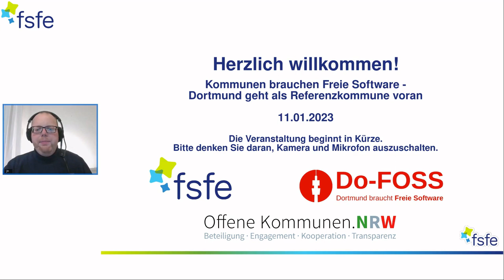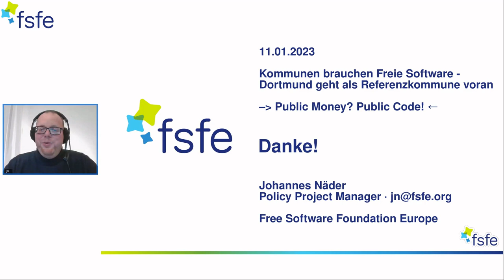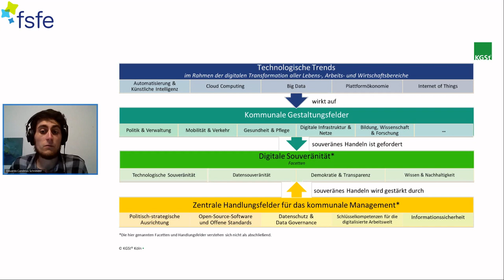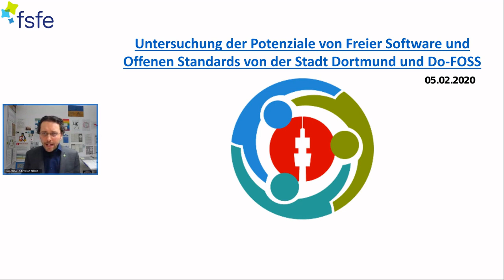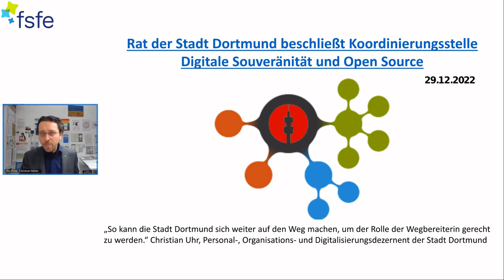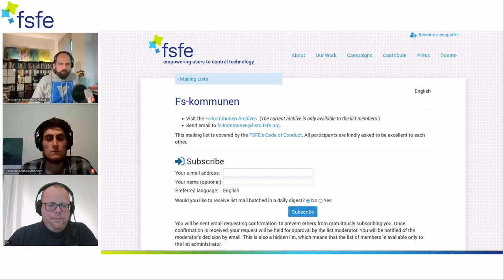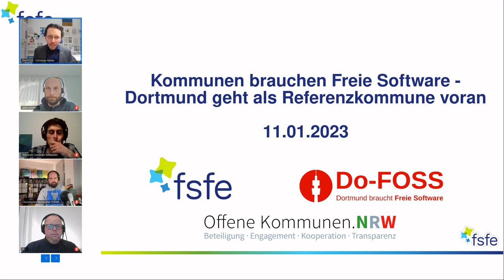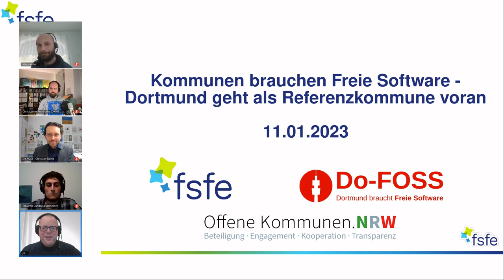Kommunen brauchen Freie Software:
Dortmund schlägt in Sachen Freie-Software-Governance ein neues Kapitel auf und inspiriert Kommunen in ganz Deutschland. Der Mitschnitt unserer Veranstaltung vom 11. Januar 2023 ist jetzt online.